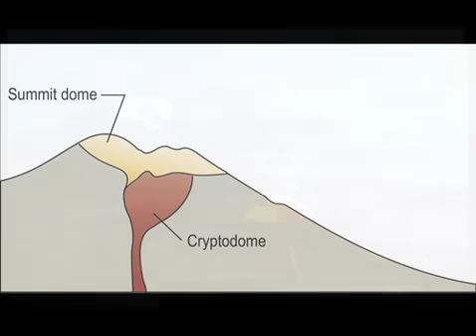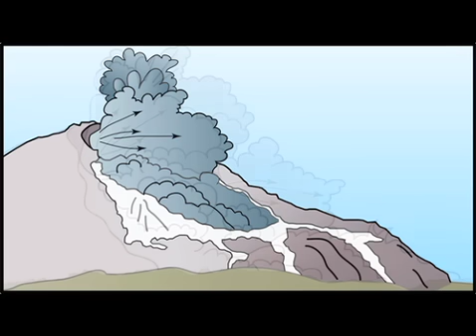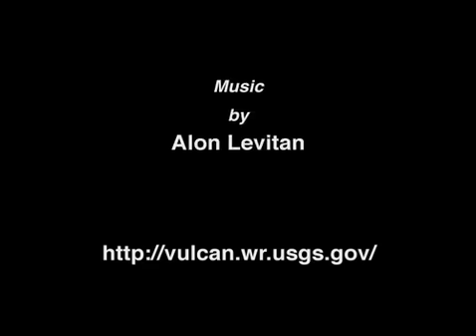Mount St. Helens: May 18, 1980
USGS scientists recount their experiences before, during and after the May 18, 1980 eruption of Mount St. Helens.  Loss of their colleague David A. Johnston and 56 others in the eruption cast a pall over one of the most dramatic geologic moments in American history.

🕙 Video Chapters 🕙
0:00 Mount St. Helens Erupts!
0:55 How was the volcano monitored?
2:58 Surveying the Eruption
4:08 How did the eruption happen?
5:00 Learning from the eruption

🌋 Mount St. Helens website 🌋

📣 Mount St. Helens volcano information updates 📣

📸 Mount St. Helens webcam 📸